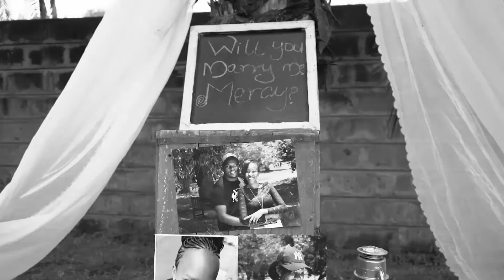Mercy and Sam Kenyan Love Story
Mercy and Sam.

I have a thousand beautiful words to write about this lovely couple.

The journey from engagement to the wedding. The love, compatibility, patience, understanding and amazing grace. I love you. We love you as a team.

Wacha tu nitoke ushago then sit down with a pen and paper. Until then. Baraka and happy 2022!